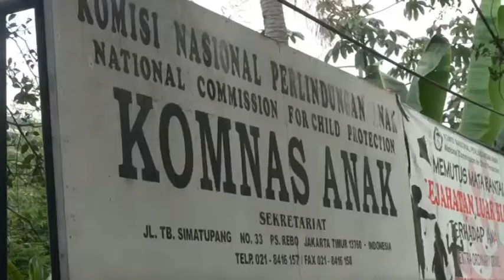Sheila Marcia Siap Gugat Cerai Kiki Mirano